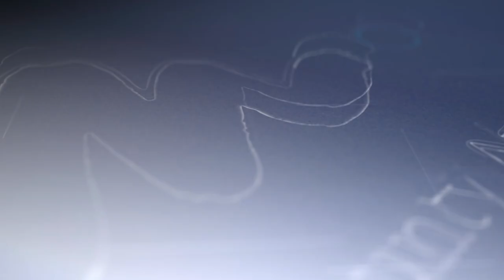Dan Addington HG 2022